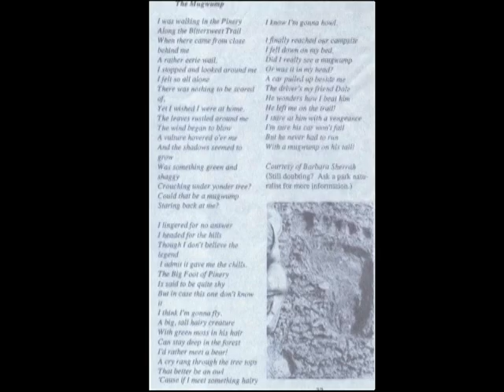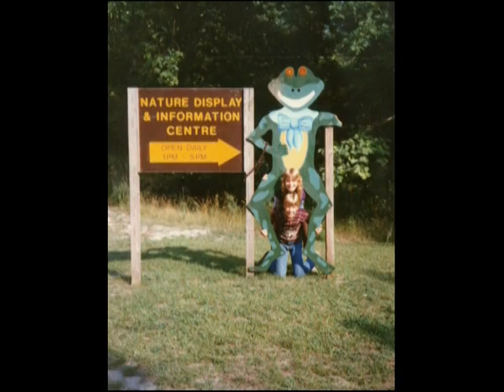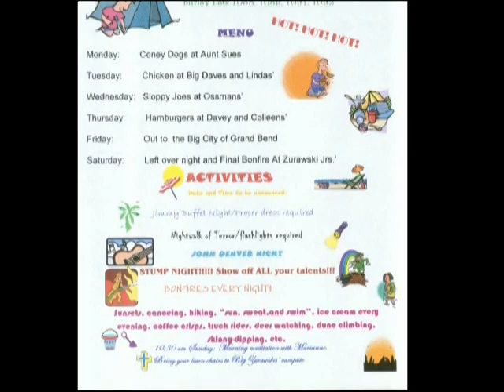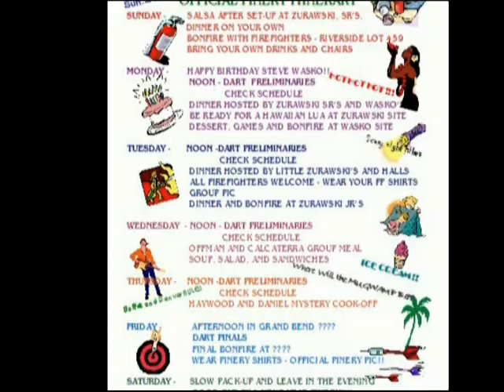Lost Pinery Memories!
More Great Memories!!